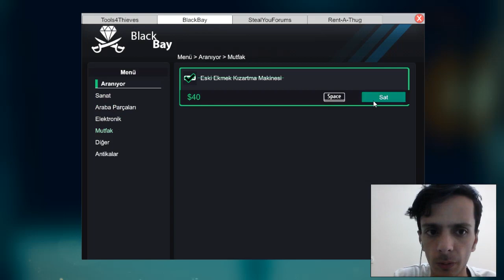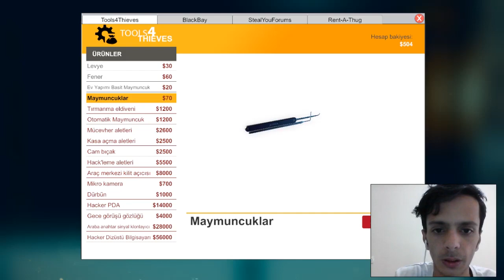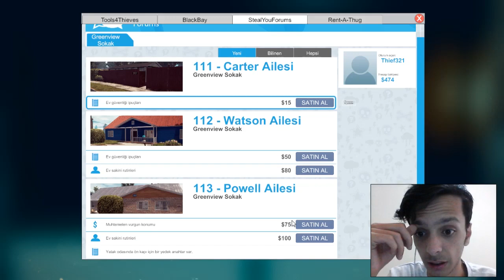#3 Kara Gümrük Yanıyor Polis Beni Arıyor! Thief Simulator